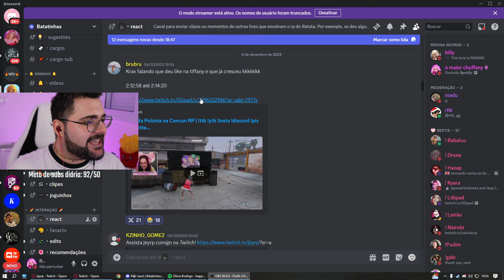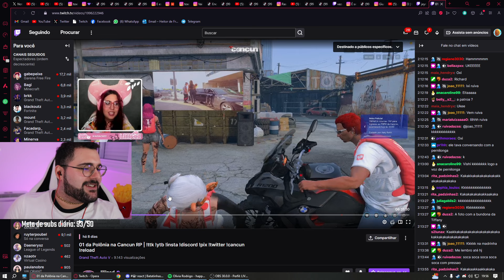KRAV??? Batata reage ao Krav falando que deu match com o Batata 😂 Park Tiffany GTA RP